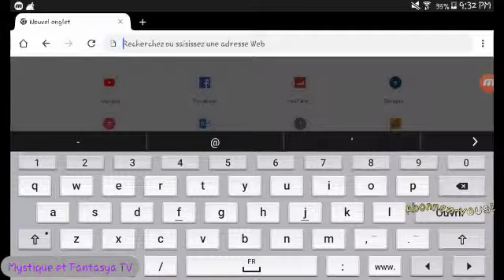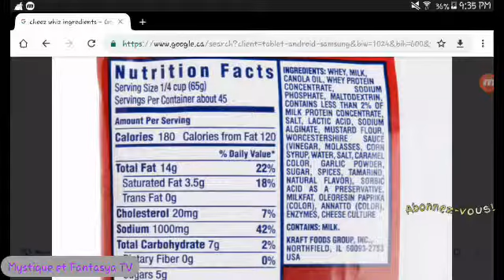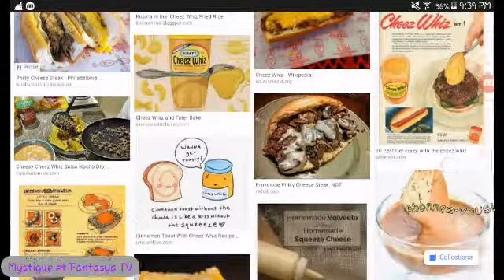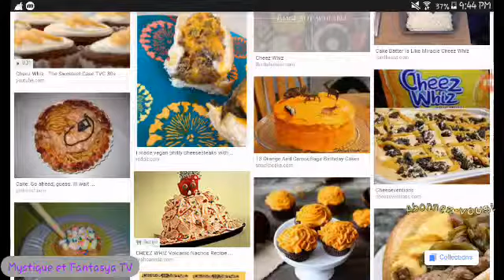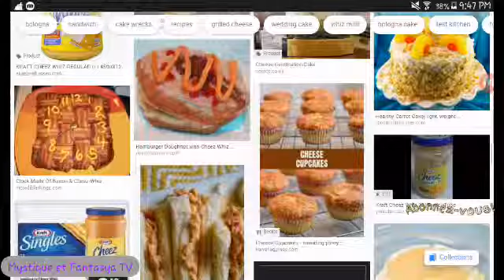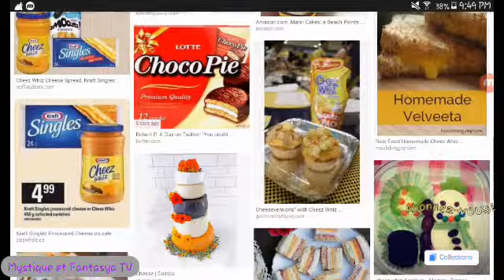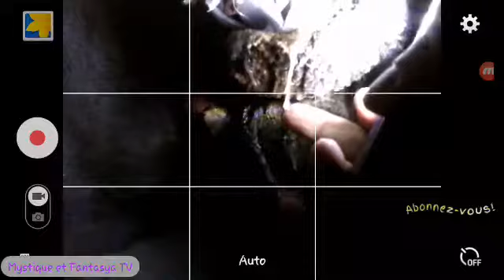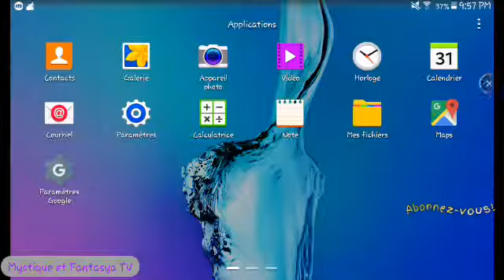Du gâteau au cheez wizz... Si si! 😨😝😝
J'ai trouvé des recette de chizz wizz dans des desserts et le nom d'un gars qui fait ce genre de recette. Hors du commun!!

On apelles ça de la Gastro-no-me! (gastro-pas-moi) :p